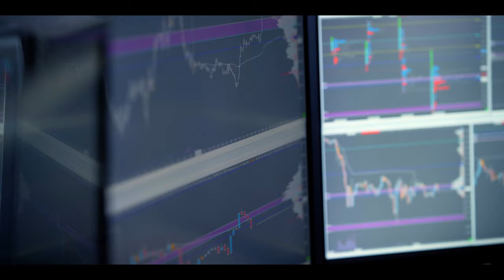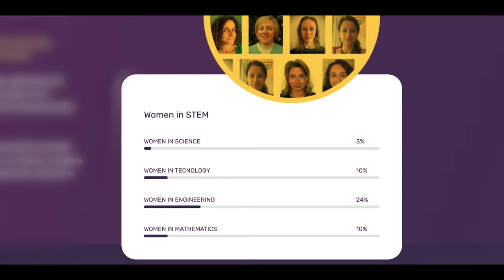Act 1: How Do We Get There? | The Road to 2050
Get ready for a thrilling journey to the future in this episode! We kick off with a look at the present and ask, "What updates and upgrades do we need to make to ensure success?" Discover the exciting ways AI and robotics can help us save our planet. Join us on a tour of a cutting-edge robotic sorting facility that utilizes AI to identify plastics in landfills. Learn how this groundbreaking technology is revolutionizing our approach to materials and securing a better future for all of us!

Don't miss this groundbreaking 6-part docu-series from The Franklin Institute, THE ROAD TO 2050!

Expert guests featured in this episode:

Richard Yonck, Leading Futurist
Derrick Pitts, Chief Astronomer, The Franklin Institute
Shriya Srinivasan, Biomechatronics
Jayatri Das, Chief Bioscientist, The Franklin Institute
Kalpana Pot, Science Explainer, @toknerdytome
Julian Bleecker, Developer
Shira Tabachnikoff, ITER
Jake Roper, VSAUCE3
Soren Peter Johanesen, Danish Technical Institute
Lars Dalgaard, Atonomous Robotics Lab
Matanya Horowitz, Founder AMP Robotics
Fabio Theodorovitz, Braskem
Richard Browning, Gravity Jetpacks